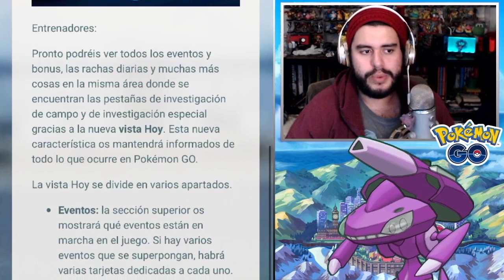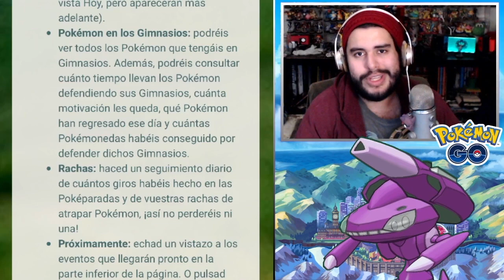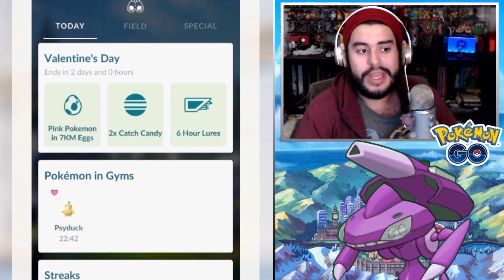NUEVO MENÚ 'HOY' + LUGIA CANCELADO + COBALION EXTENDIDO!! | 1822 | POKEMON GO